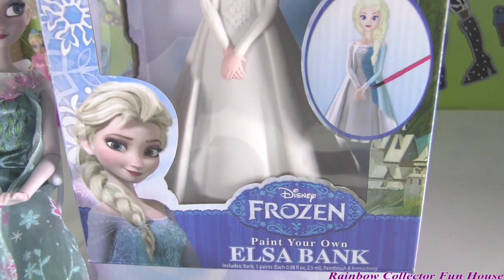Elsa Coin Bank! Disney Frozen Paint Your Own Elsa Coin Bank with 5 Paints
Rainbow Collector gives Elsa a beautiful paint job with the Disney Frozen Paint Your Own Elsa Coin Bank!  This set comes with 5 paint colors to guide you in on paint color selection.  Saving has never been so elegant!

If you enjoyed it, please help me produce more high-quality children’s entertainment by hitting the “like” (“thumbs up”) button.  If you would like to make suggestions or provide more detailed feedback, I welcome all comments!

"Rainbow Collector" is my channel on YouTube for entertaining young children.  My material is aimed at the purpose of educating, entertaining and uplifting both children and parents.  I use content based on new toys, old toys, and low-cost crafting materials.

I have so many PLAYLISTS… Pick YOUR favorite!